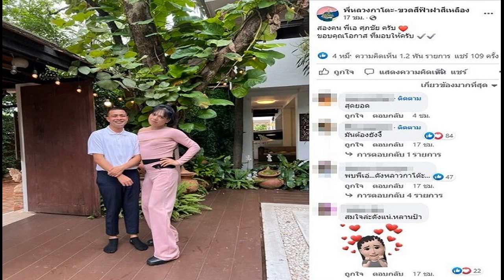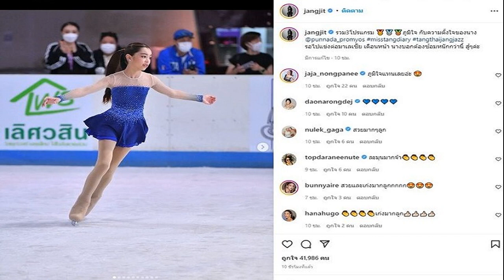โซเชียลเผยภาพอุ้มท้อง นางเอกดัง ซนเยจิน หลังมีทายาทกับพระเอกฮยอนบิน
แห่กดไลก์คอมเมนต์กันรัวๆแฟนคลับตื่นเต้นเผยภาพอุ้มท้อง นางเอกดัง ซนเยจิน หลังประกาศมีทายาทกับ ฮยอนบิน ลูกสาวหรือไม่ ถึงกับถามภาพจริงมั้ย
หลังคู่รัก Crash Landing on You นางเอกดัง ซนเยจิน (Son YeJin) และ พระเอก ฮยอนบิน (HyunBin) เข้าพิธีแต่งงานไปเมื่อวันที่ 31 มีนาคม ที่ผ่านมา ก่อนคู่สามีภรรยาสุดหวานแห่งเกาหลีใต้ มีข่าวดีนางเอกดังตั้งท้องนั้น
ล่าสุด อินสตาแกรม hyunbin_actor แฟนเพจ ได้เผยภาพ ว่าที่คุณแม่ป้ายแดง นางเอกสาว ซนเยจิน ขณะกำลังอุ้มท้อง โดยมีพระเอกหนุ่มว่าที่คุณพ่อป้ายแดงประคองลูกน้อยอย่างทะนุถนอม

โดยมีแฟนคลับจากหลายประเทศรวมทั้งคนไทยทั้งกดไลก์และคอมเมนต์ร่วมยินดีจำนวนมาก บางคนก็ทักว่าเป็นลูกสาวหรือไม่ หลายคนก็ตื่นเต้นถามว่าเป็นภาพจริงหรือไม่ด้วย เป็นต้น